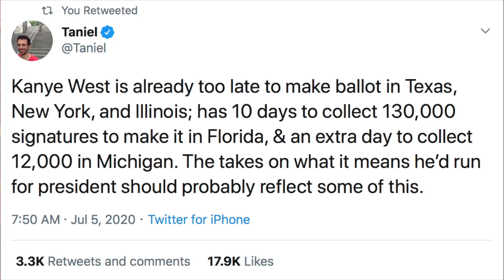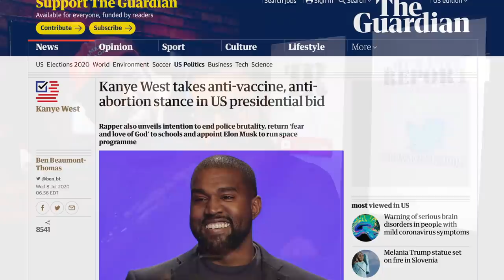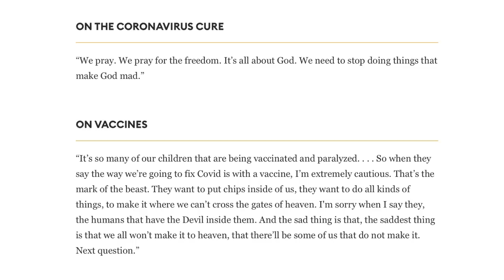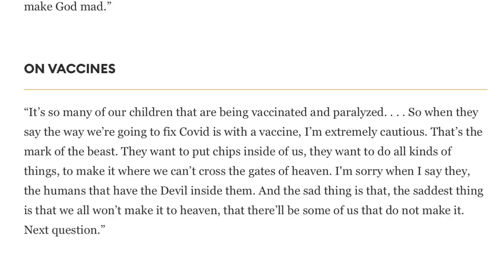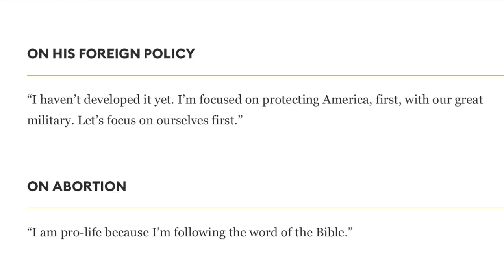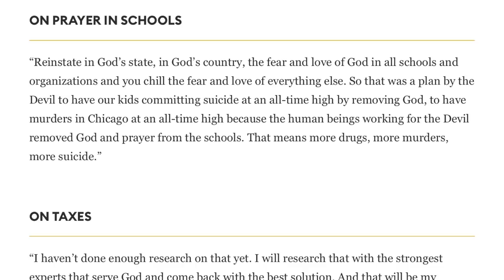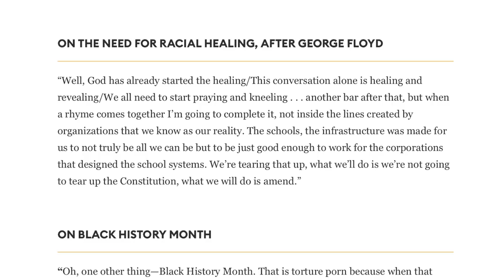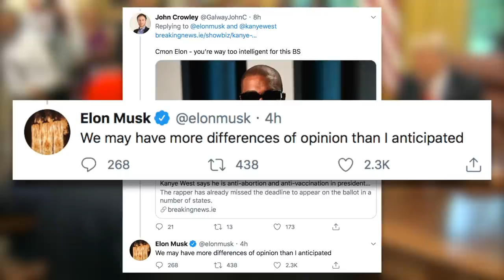Kanye West Unveils Laughably Incoherent, Terrifying Policy Ideas for 2020 Run